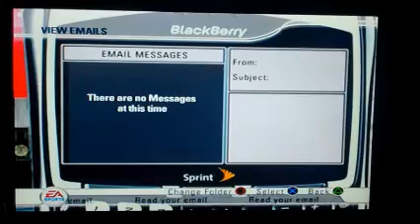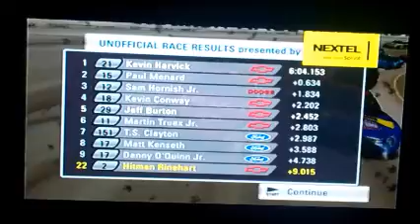NASCAR 08 (PS2) @ Earn Your Stripes - Part 46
NNCS: Lenox Industrial Tools 300 @ New Hampshire International Speedway
NGNS: Car Telemetry @ Darlington Raceway
NNCS: Pepsi 400 @ Daytona International Speedway
NGNS: Winn Dixie 250 presented by Pepsi Co. @ Daytona International Speedway
NNCS: Charity Event @ Daytona International Speedway
NGNS: USG Durock 300 @ Chicagoland Speedway
NNCS: USG Sheetrock 400 @ Chicagoland Speedway
NNCS: Charity Event @ Lowe's Motor Speedway
NGNS: Tiburon 300 @ Tiburon Speedway
Done With NGNS
NNCS: Test Session @ Daytona International Speedway
NNCS: Allstate 400 at the Brickyard @ Indianapolis Motor Speedway